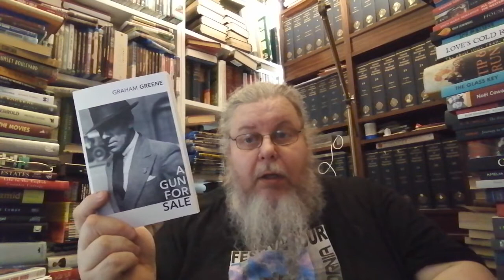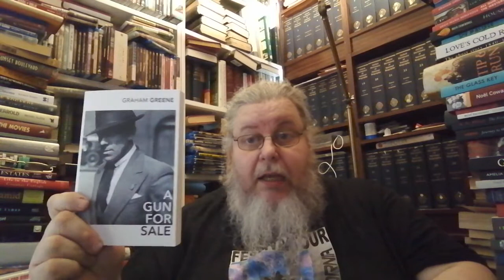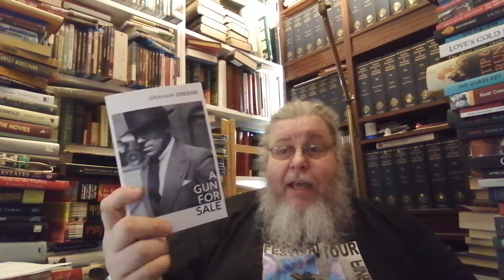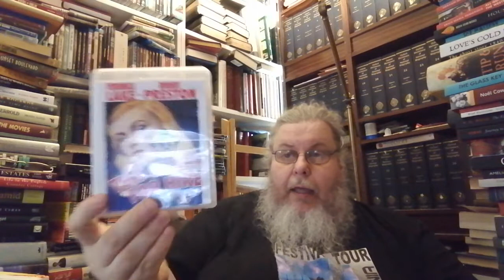Book to Film - "A Gun For Sale" (1936) ("This Gun for Hire" - 1942)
Book: "A Gun for Sale" (1936) by Graham Greene

Film: "This Gun For Hire" (1942). Directed by Frank Tuttle. Staring: Alan Ladd, Veronica Lake, Robert Preston